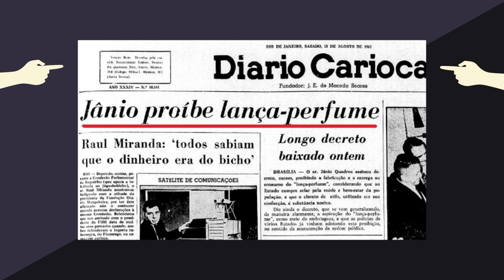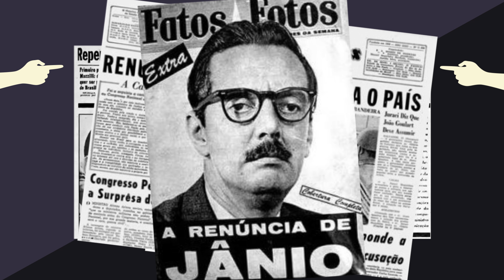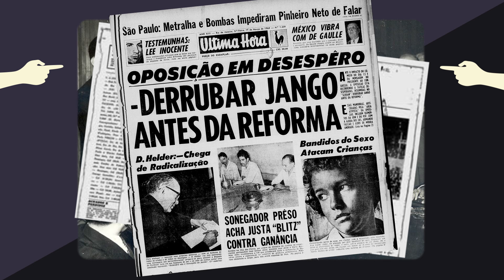JÂNIO QUADROS | EDUARDO BUENO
O Brasil já teve muitos políticos e vários Presidentes que foram a cara do país.Mas nenhum teve as feições tão exatas quanto Jânio Quadros, com seu bigodinho, seus óculos e seu olhar histriônico. Conheça em mais um episódio de Não Vai Cair no ENEM, agora de volta ao Brasil a face do politico que pintou (mas não mudou) a cara do Brasil. E partiu para outra, montado na sua vassoura.

Gostou deste vídeo? Deixe o seu like e comentário!

Deixe sua sugestão de tema no grupo Buenas Ideias

Roteiro: Eduardo Bueno
Produção: Letícia Pacheco
Som: Juny Santana
Edição: Lais Dantas e Nathália Silva
Pesquisa iconográfica e Direção de Conteúdo: Eduardo Bueno
Direção de Cena: Juny Santana e Paulo Pessanha
Bibliografia:
• A renúncia de Janos Quadros e a crise pré-64 - Moniz Bandeira
• O governo Jânio Quadros - Hélio Silva
• Jânio quadros - O prometeu da Vila Maria - Ricardo Airut
•  História do povo brasileiro (6 vols) - Jânio Quadros e Afonso Arinos